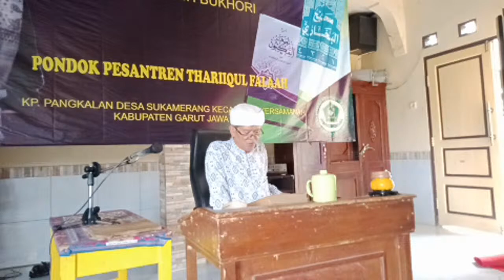Kajian Shohih Bukhori